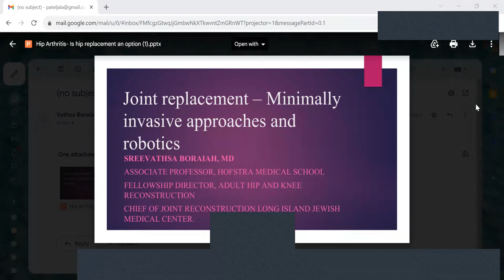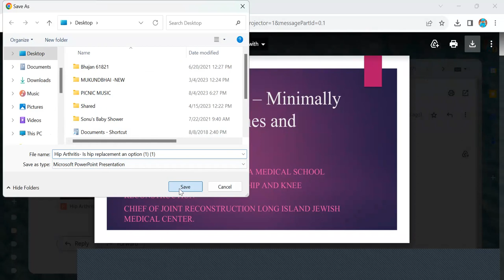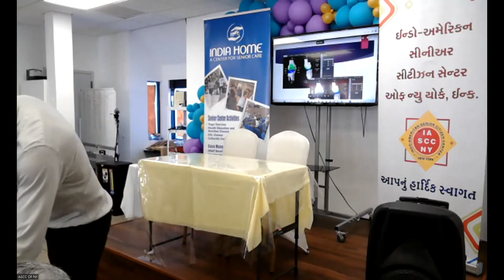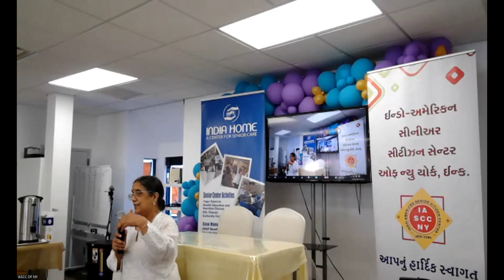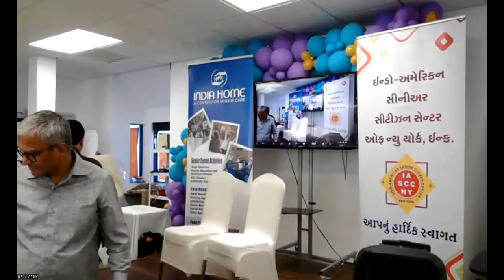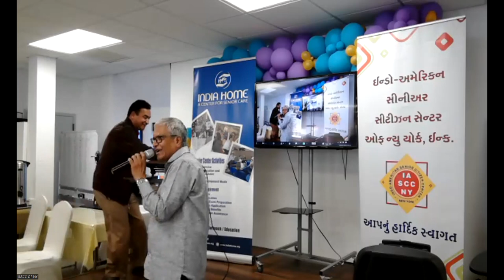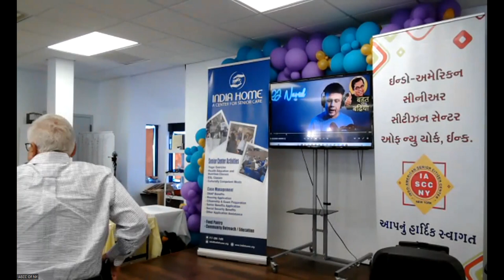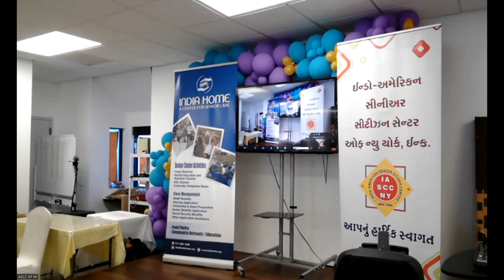IASCC OF NY: LECTURE BY DR BORAIAH & MEMBERS TALK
ASCC OF NY: LECTURE BY DR BORAIAH & MEMBERS TALK